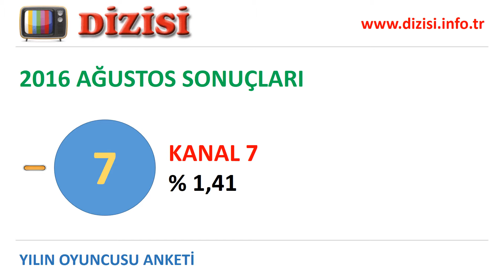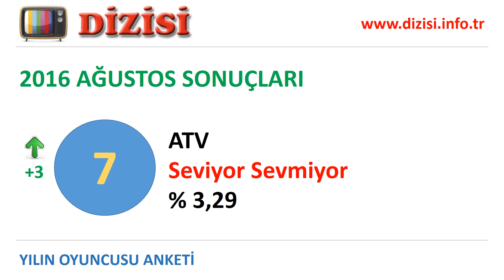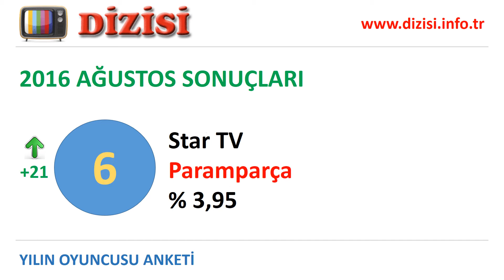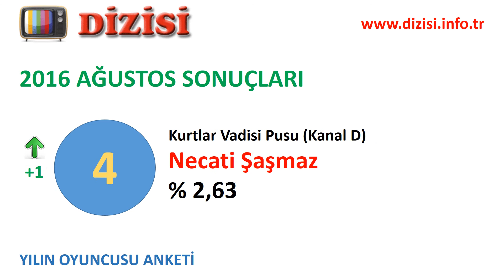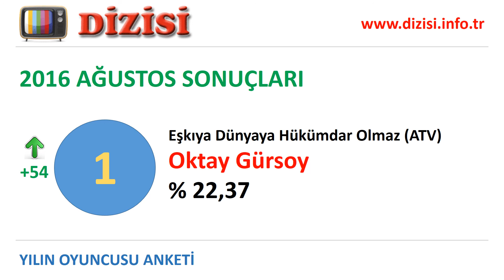Yılın Oyuncusu Anketi 2016 Ağustos Ayı Sonuçları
Yılın oyuncusu anketi devam ediyor. Katılmak için

Yılın en iyi oyuncusu anketinin 2016 Ağustos ayı sonuçları belli oldu. Ağustos ayında birinci olan oyuncu, oyuncuları en fazla oy alan diziler, oyuncu oylarının toplamına göre kanalların başarı sıralaması videoda yer alıyor. Oyuncuların, dizilerin ve kanalların ankette aldıkları oy yüzdeleri sırasıyla verilmiştir.

Toplam 7 kanalda (ATV, Fox TV, Kanal 7, Kanal D, Show TV, Star TV, TRT 1) yayınlanan 32 dizinin 71 oyuncusu izleyicilerden oy aldı.

Ankette en çok oy alan oyuncular alfabetik olarak Barış Arduç, Burak Deniz, Engin Altan Düzyatan, Fatih Doğan, Hande Erçel, Leyla Lydia Tuğutlu, Necati Şaşmaz, Oktay Gürsoy, Zeynep Çamcı, Ziver Armağan Açıl. Peki hangi oyuncu birinci oldu?